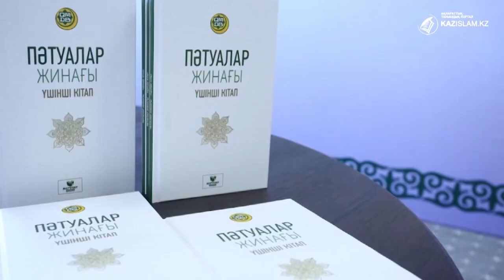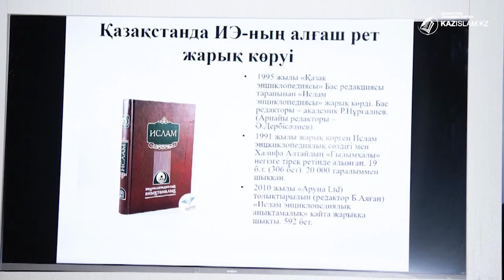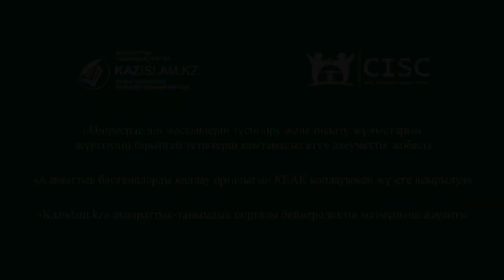Діни басқарма – рухани қазынаның қайнары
Қазақстан мұсылмандары діни басқармасы - еліміздегі барша мұсылман қауымының қара шаңырағы. Биыл рухани қазынаның қайнар көзіне айналған мүфтияттың құрылғанына 30 жылдан асты. Осы аралықта асыл дінімізді насихаттап, мұқтаж жанның жанынан табылып, халықтың діни сауаттандыру жолында түрлі жетістікке жетті.